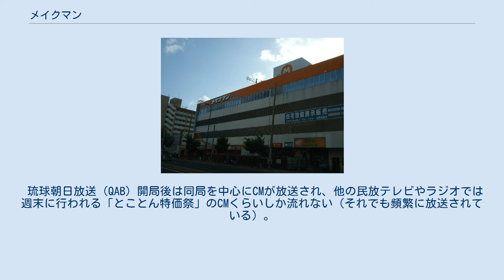メイクマン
株式会社メイクマンは、沖縄県浦添市城間に本社をおき、沖縄県内でホームセンターを営む企業である。
キャッチフレーズは「住まいと暮らしのDIYセンター」。
 1975年に名護鉄工所の小売部門として浦添市城間にメイクマン1号店となる浦添店が開店。
翌年に名護鉄工所から分離し、株式会社メイクマンが設立された。
以降那覇市や沖縄本島中部を中心に展開し、1990年代からは沖縄本島北部・南部や先島諸島（宮古島・石垣島）へも進出。
現在ではセリア（岐阜県大垣市）と提携し100円ショップを展開しているほか、イオングループのイオンクレジットサービスと提携し、「メイクマンカード」を発行している（なおイオングループならびにイオン琉球（旧・琉球ジャスコ）のグループには入っていない）。
また楽天Edyも利用可能となっている。
かつては海鮮料理店の飲食業も展開していた。
 イメージキャラクターは猿をモチーフにしている。
かつては天気予報やTVCMでアニメやCMソング（天気予報はメロディーのみ）を放送していたが、今は放送されていない（今でもCM内にイメージキャラクターは登場している。またCMソングは店内で聴くことができる）。
CMソングである「メイクマンの歌」はりんけんバンドのリーダーである照屋林賢が作詞・作曲をしている（HP内に歌詞があり、直接聴くことができる）。
 週末前後に「とことん特価祭」が行われている（メイクマンのCMはこれが中心）。
 琉球朝日放送（QAB）開局後は同局を中心にCMが放送され、他の民放テレビやラジオでは週末に行われる「とことん特価祭」のCMくらいしか流れない（それでも頻繁に放送されている）。